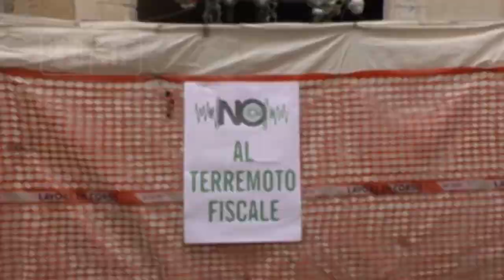L’Aquila - Tasse, Biondi: “Ancora nulla è perduto”